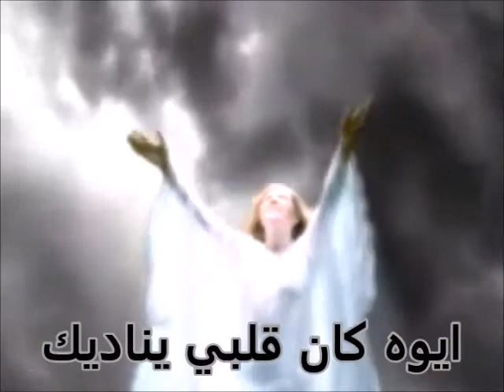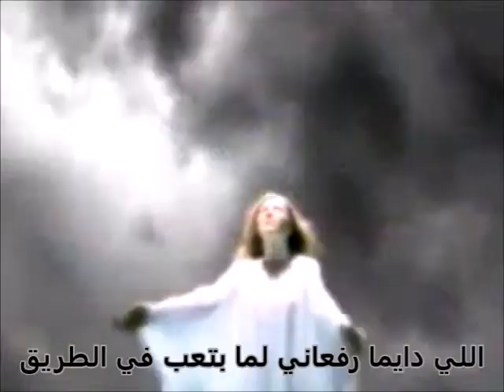ترنيمه السماء فردوس يسوعي - ترنيم فيبي و ثريا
ترنيمه السما فردوس يسوعي  رساله روحيه للتعزيه